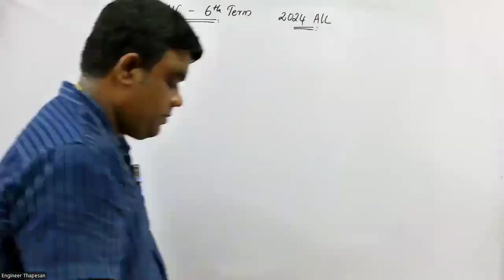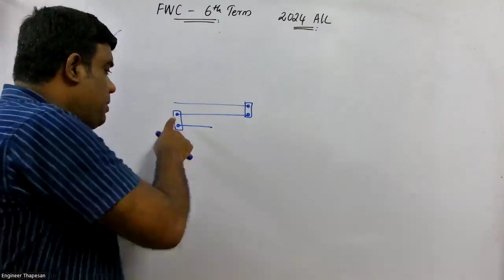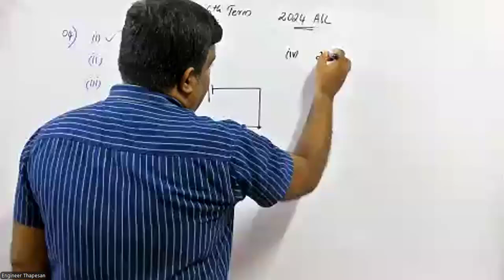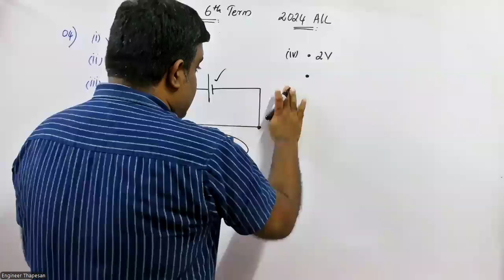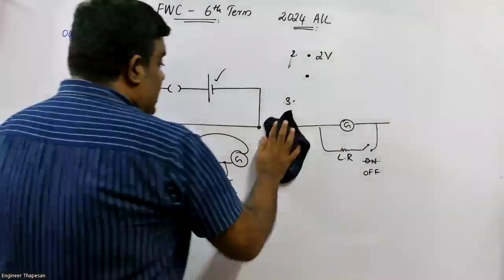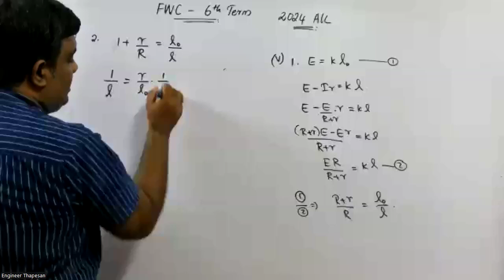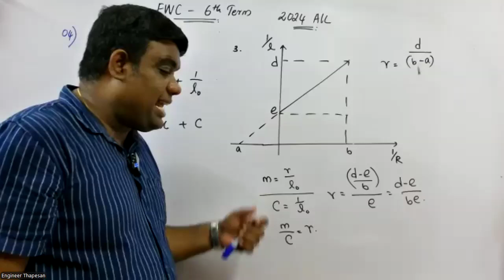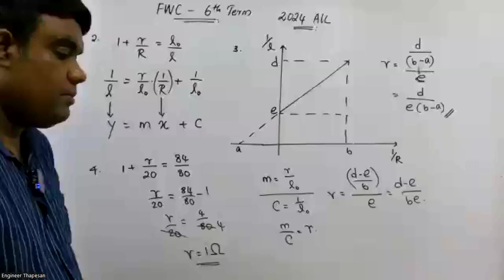FWC | 6th Term | Batch | Physics | Tamil Medium | Structure Ques 02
Physics Videos:
App: Educhange (Physics App)
Contact sir in WhatsApp

இவ் வீடியோக்களை பார்வையிடும் போது சில கையேடுகள் தேவைப்படும் அதனை நீங்கள் எனும் எமது தளத்தில் பதிவிறக்கம் செய்து கொள்ள முடியும்.